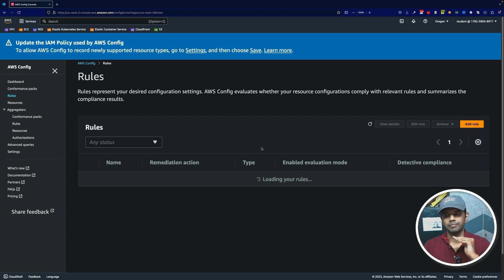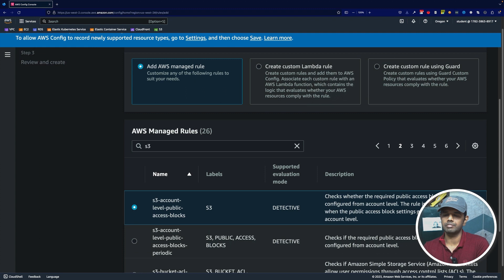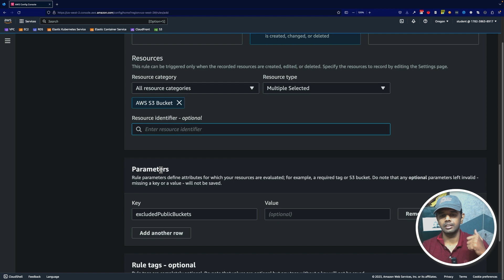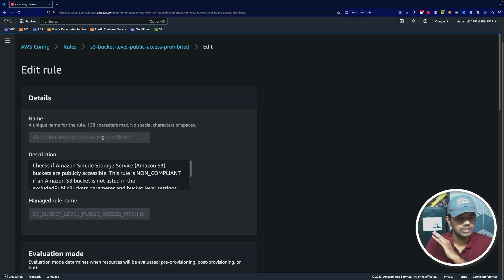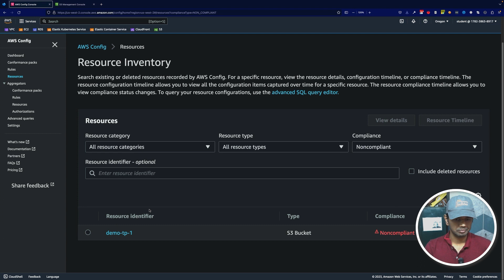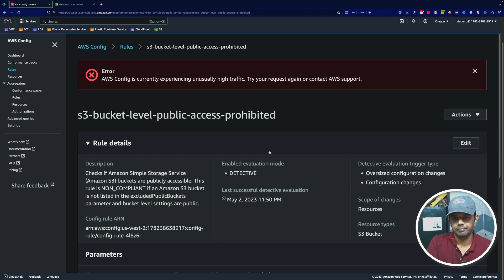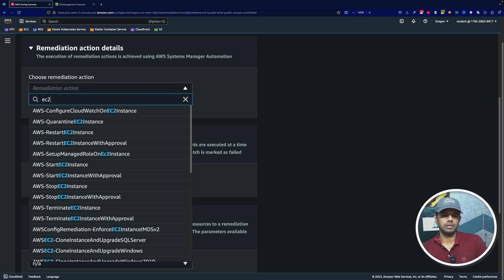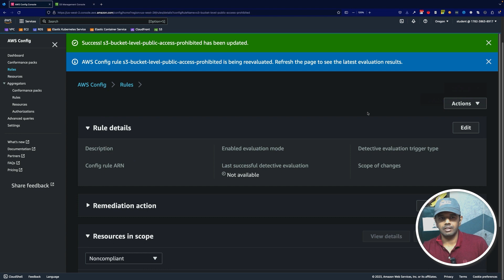AWS Config detect non-compilant resources at ease - Hands-on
AWS config is a service to detect non-compilant resource by place autodetection on any changes to resources. This video talks about that in detail